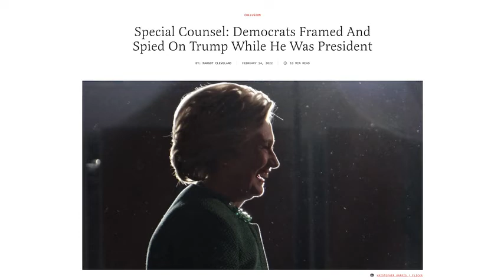Flashback: 2019 Media Chant ‘There Was No Spying’ on Trump